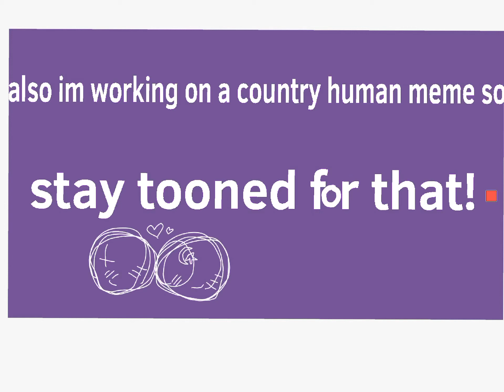Happy pride month!